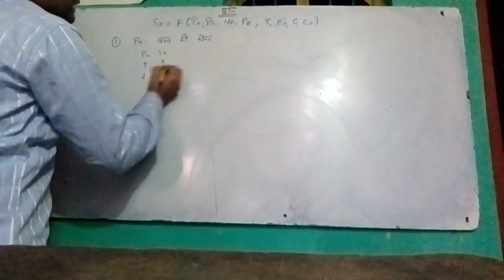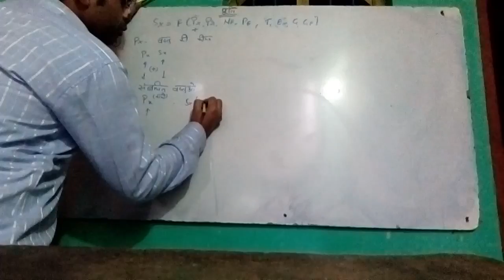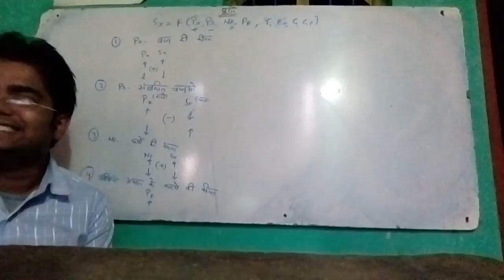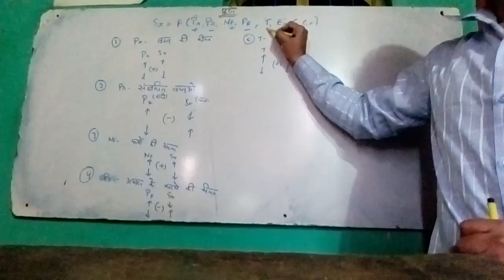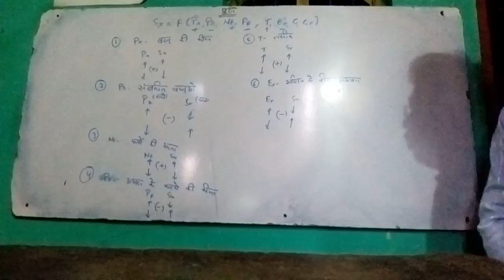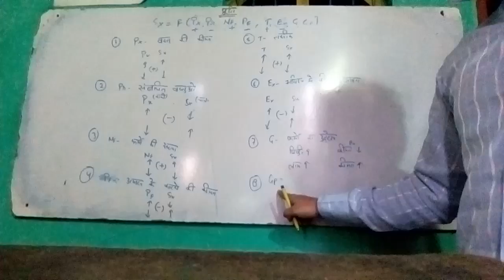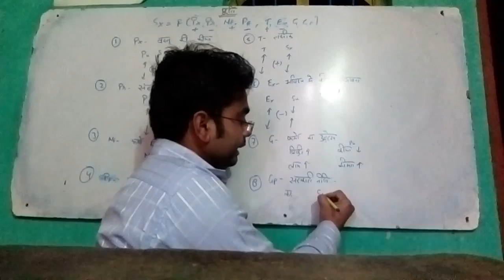#12, Supply Function/ Determinants of Supply- Poorti Falan